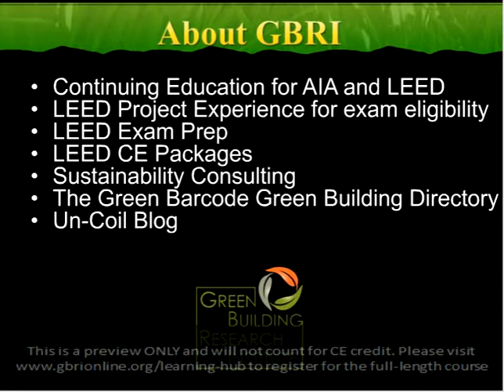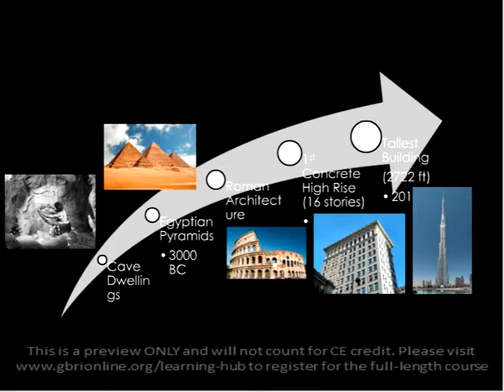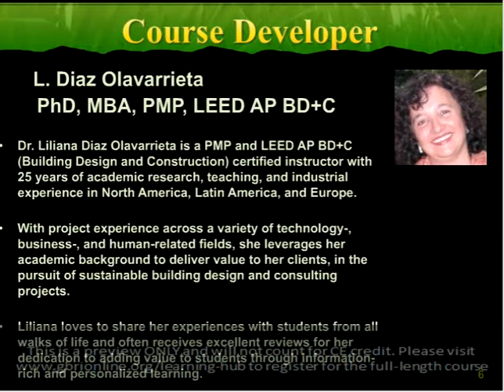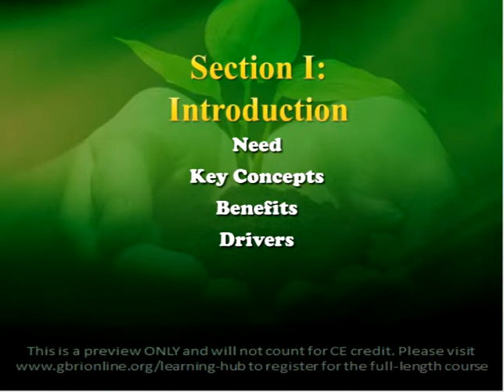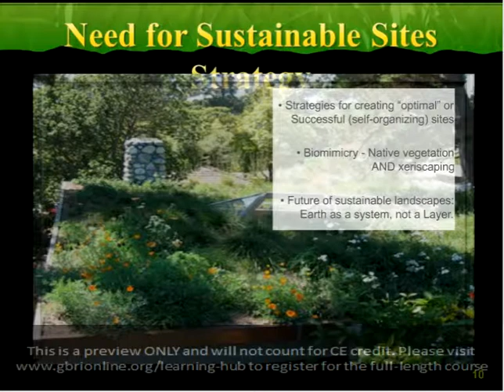Chicken Soup for the Soil: Sustainable Landscapes and Stormwater Management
Native vegetation, xeriscaping, sustainability, water reclamation and recycling, and a host of other concepts are driving the design and construction of residential, commercial, and governmental landscaping projects. This course looks at strategies for creating optimal sustainable landscapes and stormwater management systems to positively impact the built environment and undeveloped land (soil). The focus is on designing synergistic landscapes that achieve a variety of environmental benefits that go beyond surface management. Successful sustainable landscapes will also promote heat island reduction, reduce energy use, take advantage of rainwater, minimize stormwater runoff, and create aesthetically pleasing landscaping. There are numerous sustainable projects that are leading edge in the synergistic landscaping approach, and this course will look at some of the real world case studies. By the end of this course each participant will be able to: